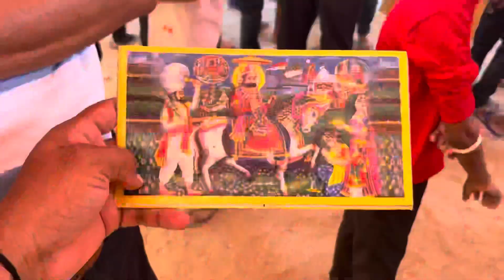दुलचसार रुणिचा पैदल सग 28वी फेरी का पहला दिन जय बाबे री🙏❤️runicha2023